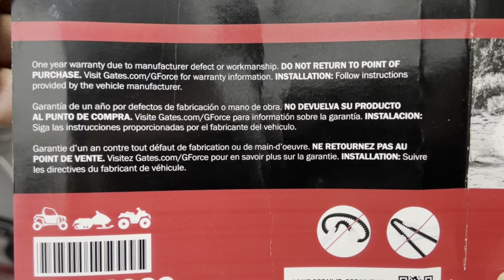Courroie d'entrainement CVT pour motoneige, quad ou côte à côte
La courroie d'entrainement est un élément important de votre motoneige, quad ou autoquad.  Quand viendra le temps de la remplacer vous aurez sans doute certaines interrogations. Allez-vous opter pour celle du manufacturier ou une dite Jobber.  Marc-André nous éclaire sur le sujet.